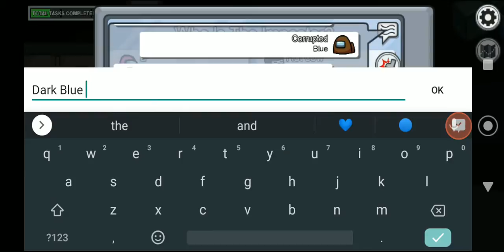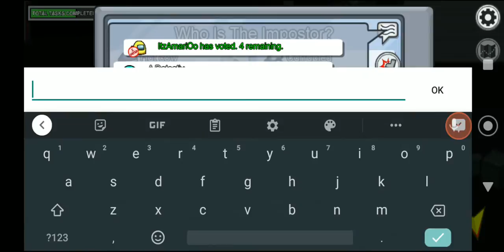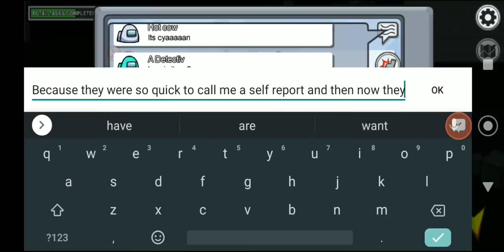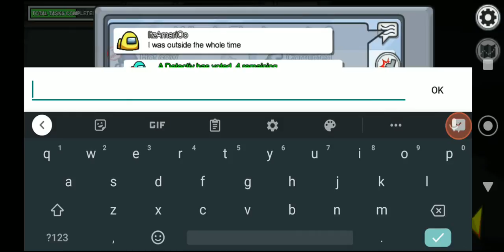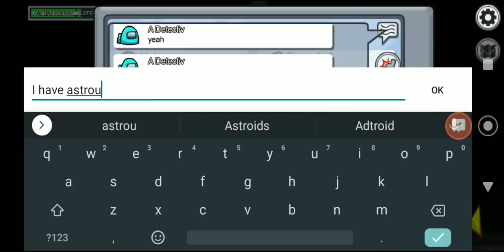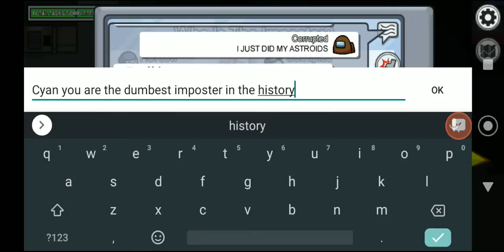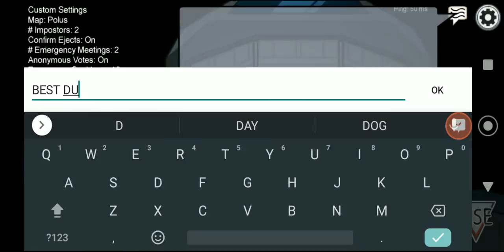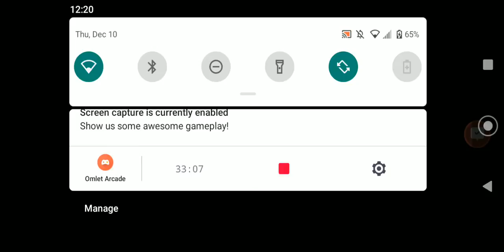Me and White Are The Best Duo Ever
I met a player in Among Us and we were the best random lobby duo ever, in Crewmate and Imposter